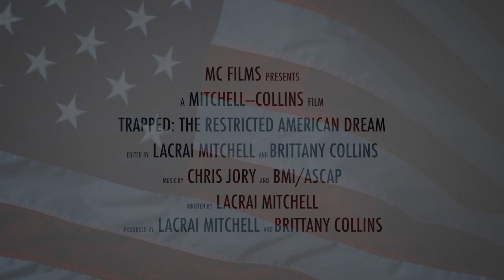Trapped: The Restricted American Dream Trailer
“Trapped” is a narrative feature that explores how Americans all across the nation find themselves stuck in certain neighborhoods because of various factors that include: education, financial hardships, and extenuating circumstances.